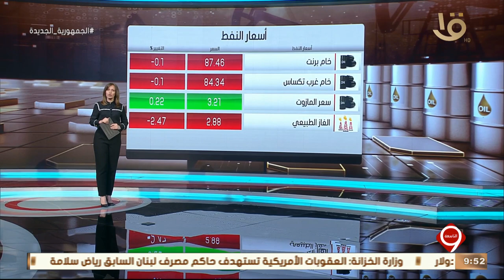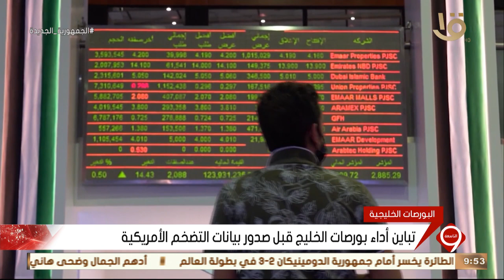نشرة التاسعة | أخبار الاقتصاد.. مع أسعار النفط